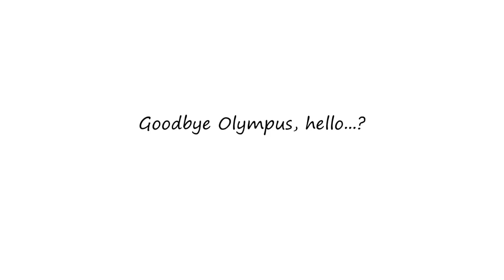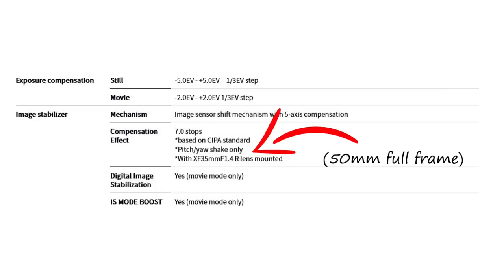Goodbye Olympus!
Out with the old and in with the new. New camera. New system. New way of shooting!

I'm Craig Roberts and e6 vlogs is my channel. For more videos and content check out e6, the the subscription service I run from my website. e6 offers videos, eGuides, eBooks, podcasts and more.